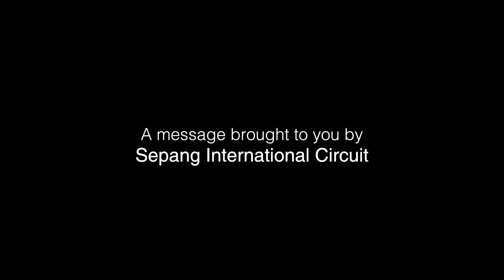Covid19 Advice From The Riders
Advice from Franco Morbidelli, Xavi Xierge, Khairul Idham Pawi, Adam Norrodin, Ibrahim Norrodin & Danial Syahmi for the fans out there.